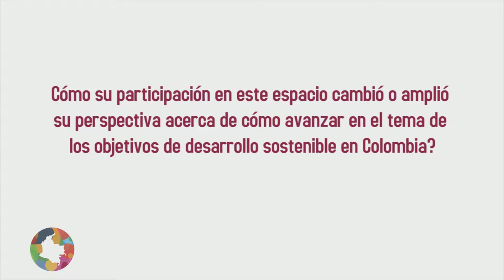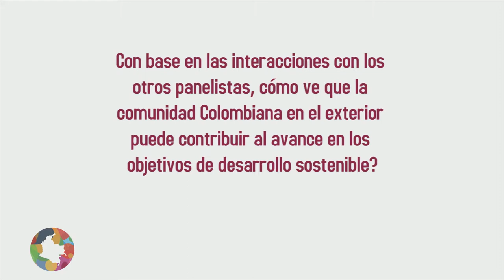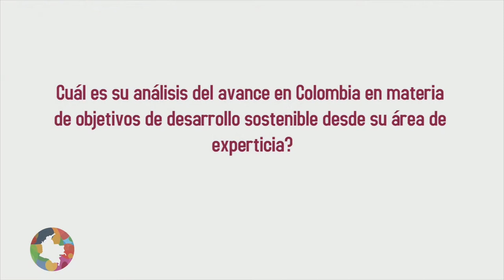Shaping Colombia 2019, entrevista con María Emilia Correa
Entrevista con María Emilia Correa, Co-Fundadora Sistema B